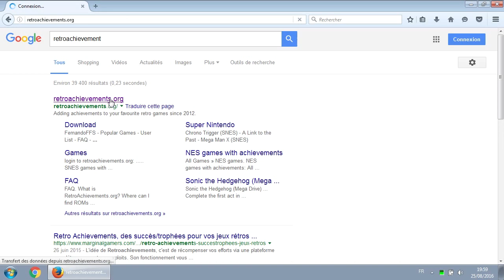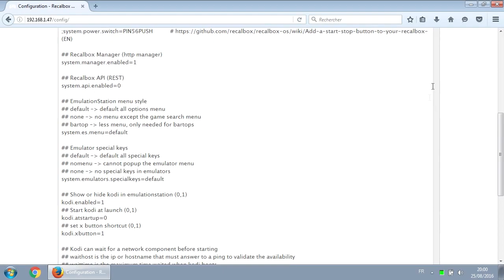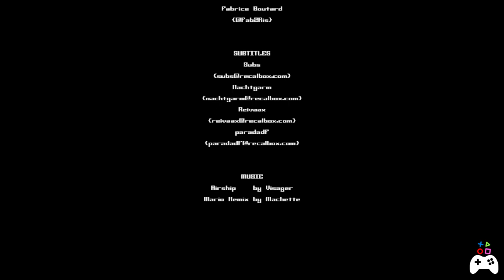RECALBOX TUTO #11 - RETROACHIEVEMENT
Hello friends!

Available subtitles: EN FR DE ES